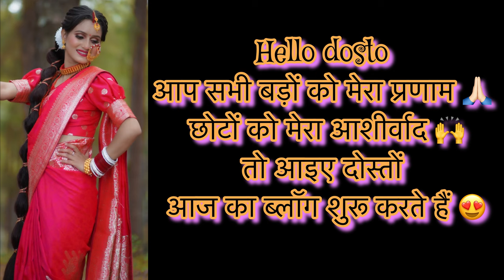Q&A video Mere Lambe Baalon par ❤️😄